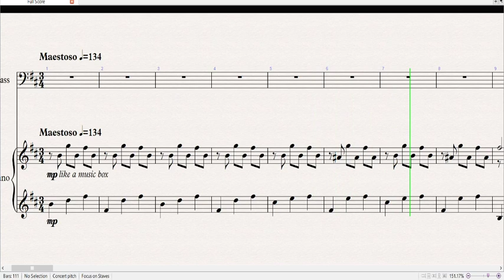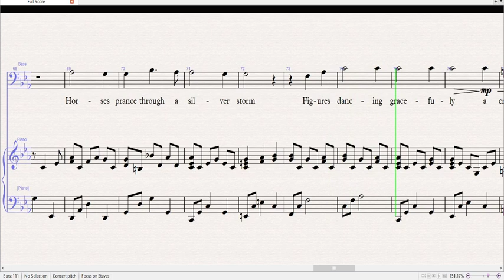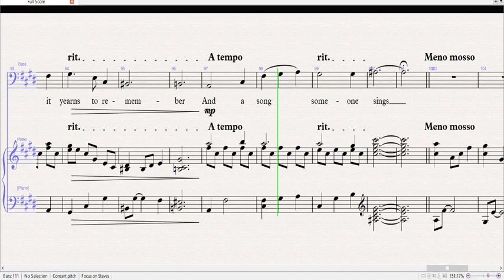Once upon a December Bass